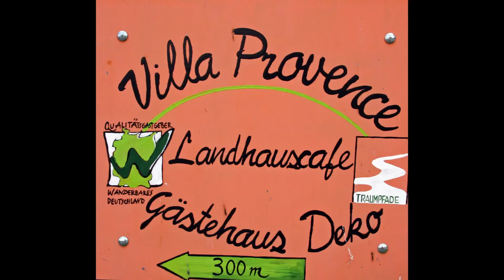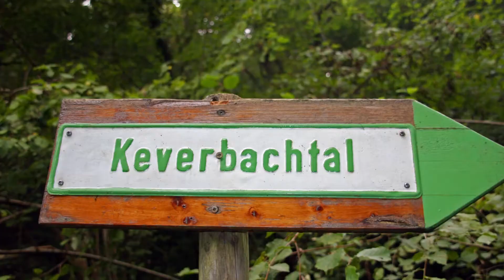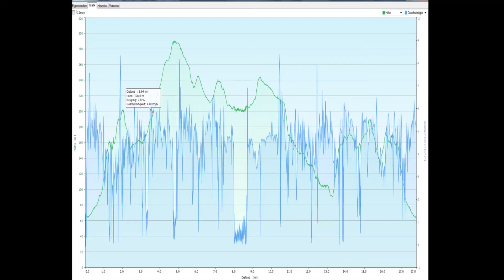Vereinswanderung der Gülser-Mosel-Skater e.V.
Ein Film von Helmut Pesch